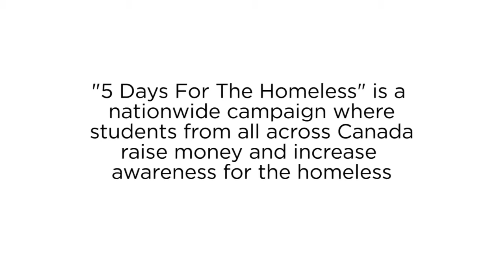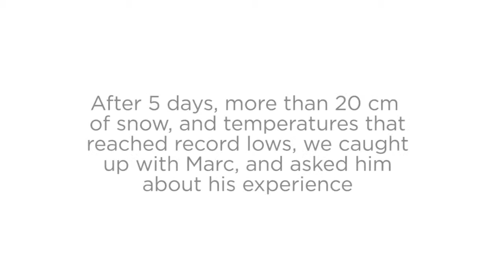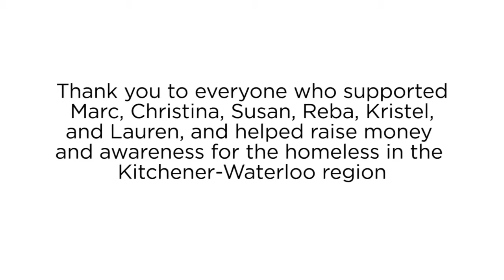Renison students support the homeless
Marc (a Renison resident) and Christina (an SDS student) took part in 5 Days for The Homeless, where students live outside for 5 days to raise money and awareness for the homeless.

5 Days was founded as a local initiative by University of Alberta School of Business students. This initiative, after running very successfully for a number of years on the Edmonton campus at the University of Alberta, was taken national in 2008. To date, the campaign has raised over $1,212,000 for charitable organizations across the country and has spread its message from coast to coast.